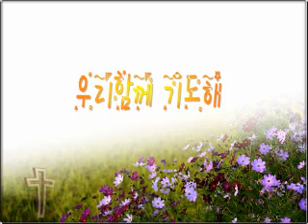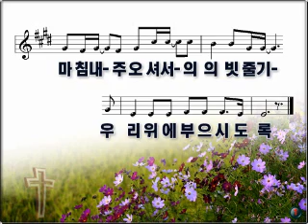[악보 찬양] 우리 함께 기도해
우리 함께 기도해

우리 함께 기도해 주 앞에 나와 무릎 꿇고
긍휼 베푸시는 주 하늘을 향해 두손 들고
하늘 문이 열리고 은혜의 빗줄기
이 땅 가득 내리도록
마침내 주 오셔서 의의 빗줄기
우리 위에 부으시도록